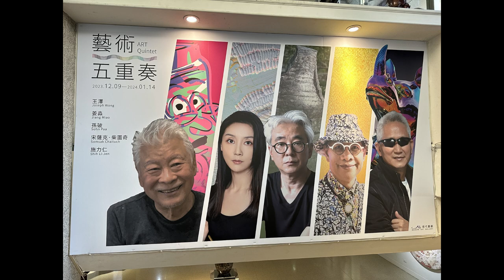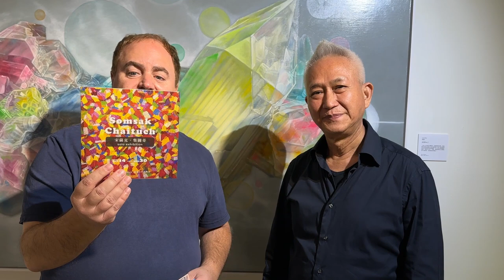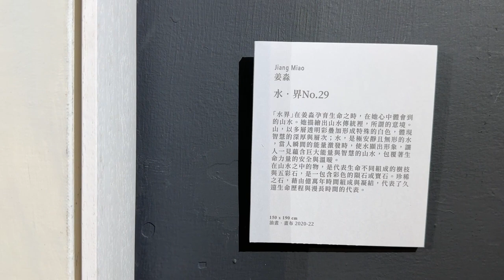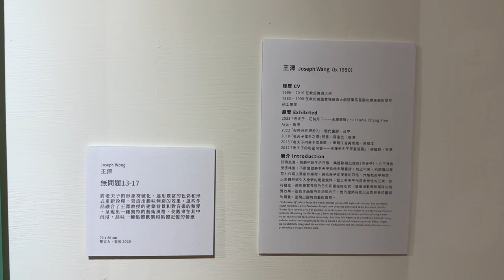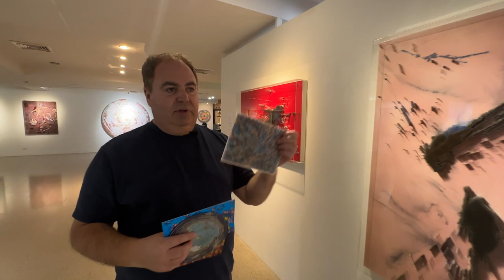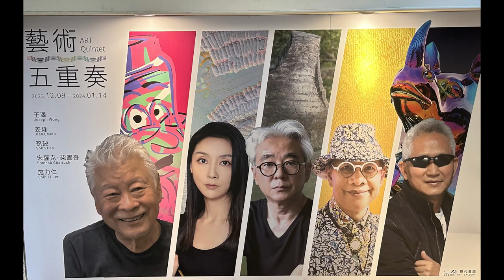Tour "Art Quintet" with Somsak Chaituch, Shih Li-Jen, Jiang Miao, Sohn Paa, Joseph Wang in Taichung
Gallery News:
A tour of the group show "Art Quintet" by Shih Li-Jen, Somsak Chaituch, Jiang Miao, Sohn Paa and Joseph Wang at Modern Art Gallery in Taichung, Taiwan.